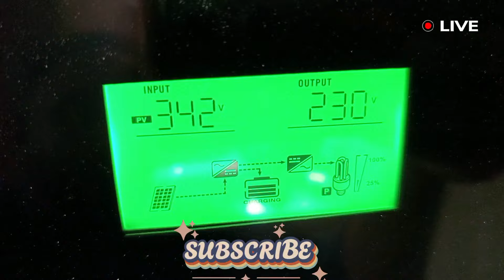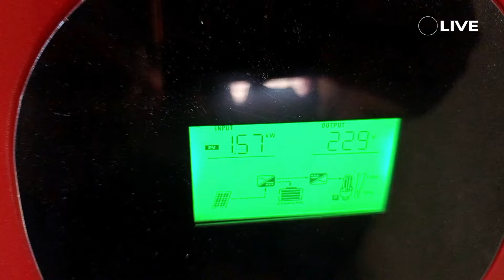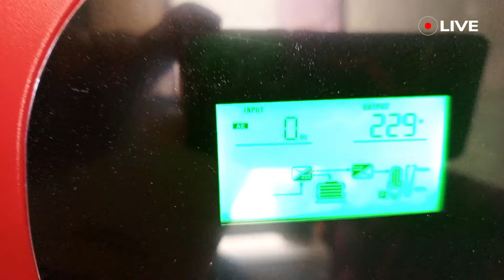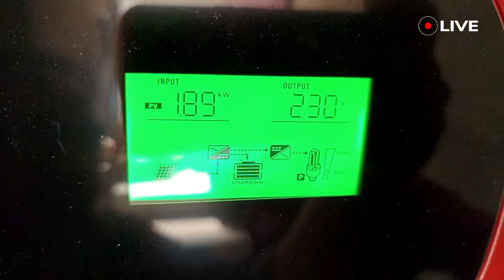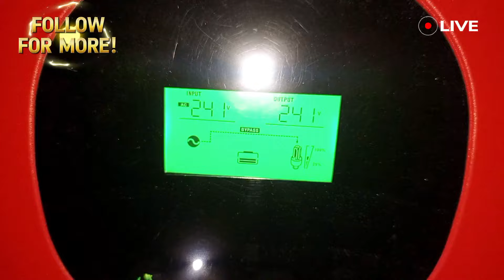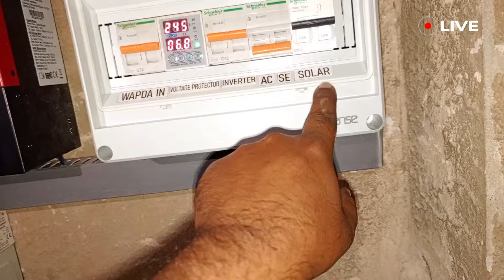Simtek 3.6KW Installation with 7 Jinko N Bifacial